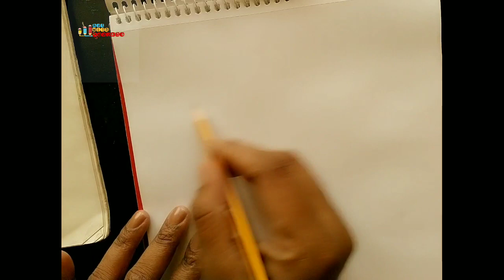KERALA MURAL PAINTING TUTORIAL #4,LEARN TO DRAW A FLOWER GARLAND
The traditional mural paintings of Kerala are a fine art of skill and creative excellence. Most of the noted mural works of Kerala were done between the 15th and 19th centuries. They bear a stamp of uniqueness in techniques used and aesthetics
This is a series for kerala mural painting tutorials for the people who want to learn this unique art,this is for absolute beginners 🙂

In today's tutorial we will learn how to draw and paint a flower garland (പുഷ്പ മാല) in kerala mural painting